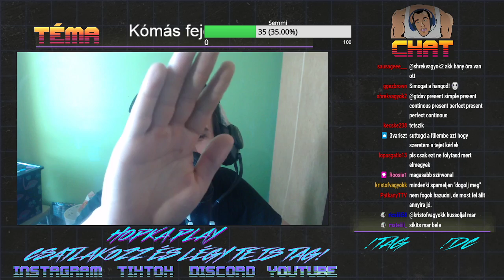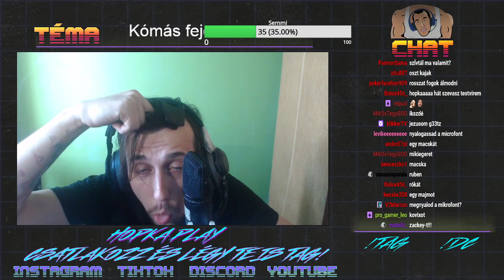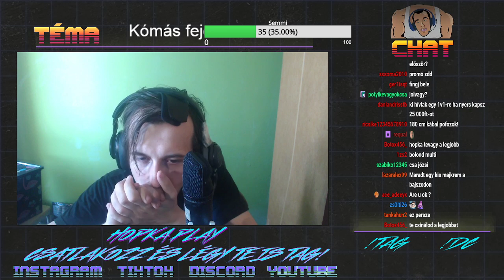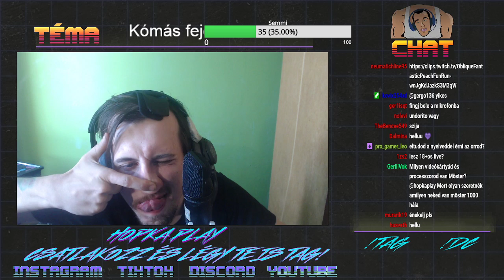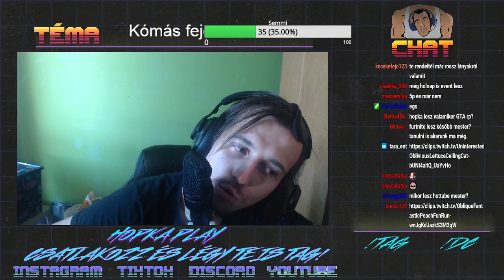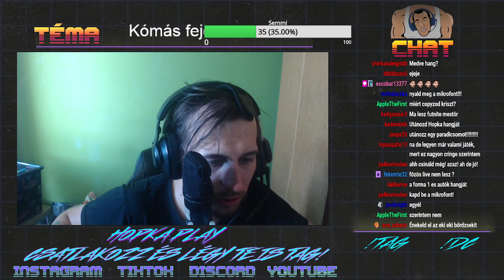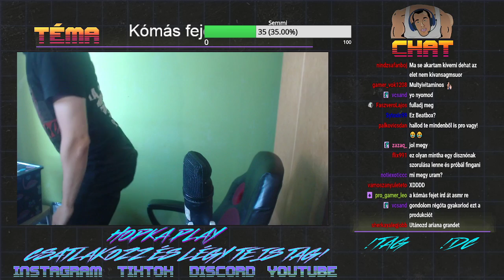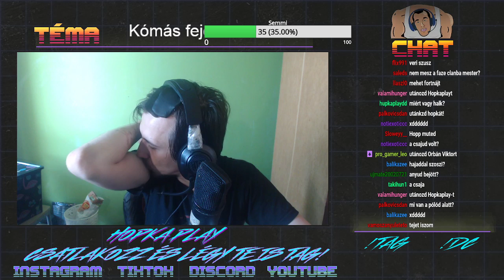ASMR amitől te is megnyugodsz..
Elérhetőségek
Steam csoport:- Tudsz velem játszani/értesitést is kapsz!
Zárt Hopka CSOPORT! Gyertek IDE!!! S tanuljatok! Discord!! Gyere ide és tanulj még többet!!!
Légy Tag és hívj ki 1vs1-re